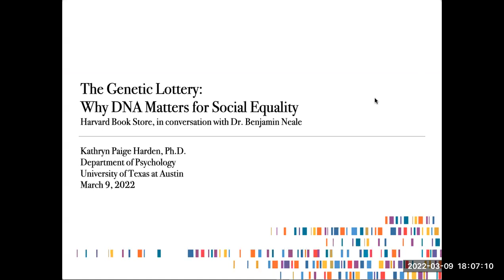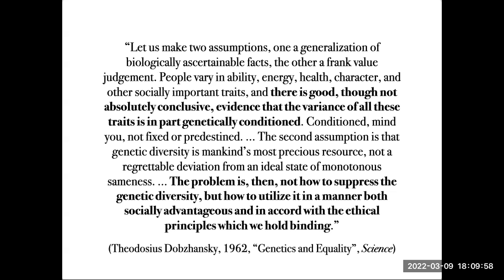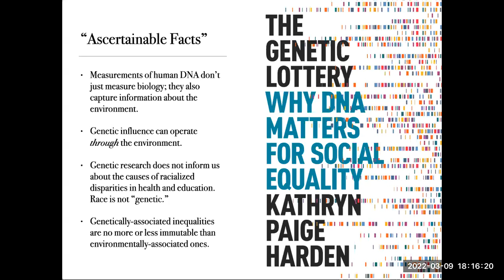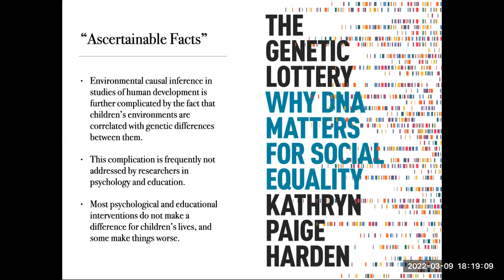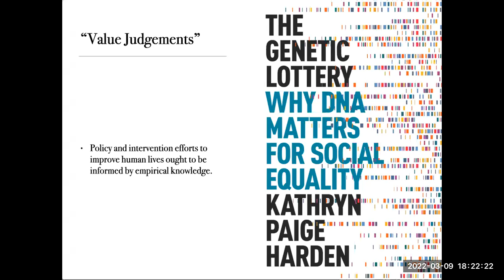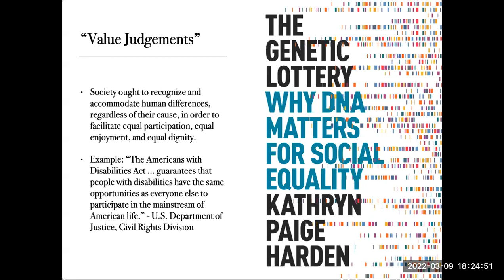Kathryn Paige Harden, "The Genetic Lottery: Why DNA Matters for Social Equality"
Kathryn Paige Harden, in conversation with Benjamin Neale
"The Genetic Lottery: Why DNA Matters for Social Equality"

In recent years, scientists like Kathryn Paige Harden have shown that DNA makes us different, in our personalities and in our health—and in ways that matter for educational and economic success in our current society.

In The Genetic Lottery, Harden introduces readers to the latest genetic science, dismantling dangerous ideas about racial superiority and challenging us to grapple with what equality really means in a world where people are born different. Weaving together personal stories with scientific evidence, Harden shows why our refusal to recognize the power of DNA perpetuates the myth of meritocracy, and argues that we must acknowledge the role of genetic luck if we are ever to create a fair society.

Reclaiming genetic science from the legacy of eugenics, this groundbreaking book offers a bold new vision of society where everyone thrives, regardless of how one fares in the genetic lottery.

Kathryn Paige Harden is a tenured professor in the Department of Psychology at UT Austin, where she leads the Developmental Behavior Genetics lab and co-directs the Texas Twin Project. Harden received her Ph.D. in Clinical Psychology from the University of Virginia and completed her clinical internship at McLean Hospital/Harvard Medical School before moving to Austin in 2009. Her research has been featured in the New York Times, Washington Post, The Atlantic, and Huffington Post, among others.

Benjamin Neale is co-director of the Program in Medical and Population Genetics at the Broad Institute and is Director of Genetics at the Stanley Center for Psychiatric Research. He is an associate professor in the Analytic and Translational Genetics Unit (ATGU) at Massachusetts General Hospital (MGH), where he directs the Genomics of Public Health Initiative. He is also an associate professor in medicine at Harvard Medical School (HMS). Neale is strongly committed to gaining insights into the genetics of common, complex human diseases. Neale earned his Ph.D. in human genetics from King’s College in London, UK. Neale completed his postdoctoral training in Daly’s laboratory at Massachusetts General Hospital. In addition to many local research collaborations, he also serves as advisor and analyst to international genetic research consortia on psychiatric diseases.